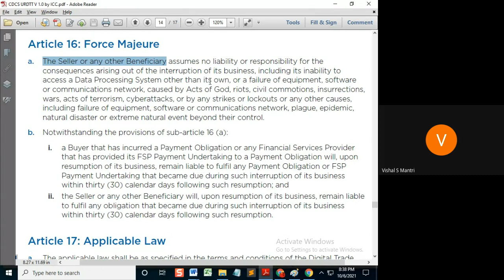URDTT art 14 to 17#shorts43